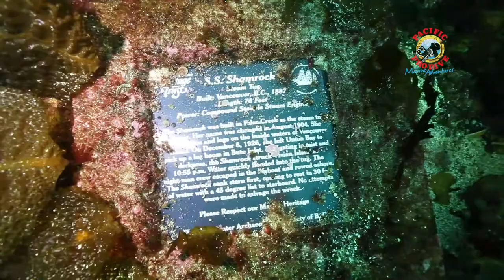Dive Site: Vivian Island / Wreck of the Shamrock - Pacific Pro Dive, Vancouver Island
Scuba dive the wreck of the SS Shamrock with Pacific Pro Dive & Marine Adventures.